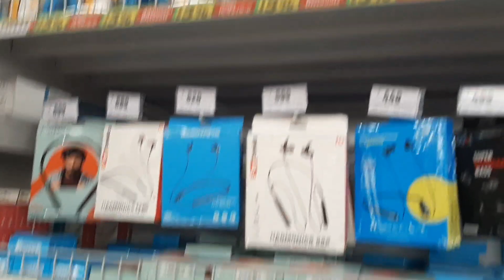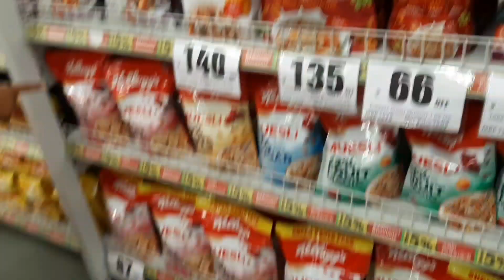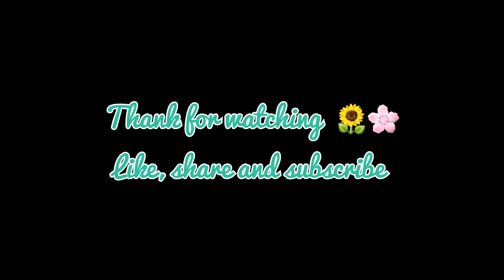Eder ke ar baire niye jawa jabe na|Meye mall a niche bose porlo||Piu ar ankit lojjai fhele dichilo..